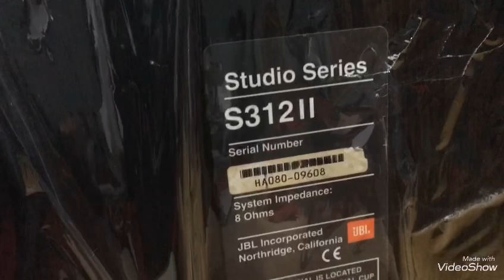Loa Phòng thu âm Studio JBL s312II ghép bộ cực chất giá cả bộ 28tr Thắng Audio 0983698887